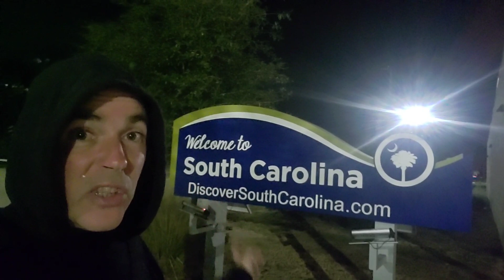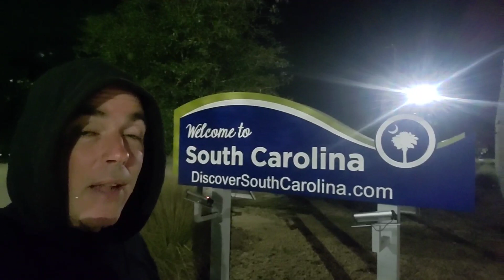JLR Live in South Carolina for the ALEX MURDAUGH Trial. Colleton County. Walterboro.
I am covering this case.